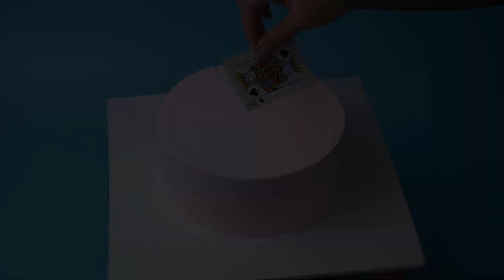Perfect Cake Decorating Tutorials Compilation 😍 Oddly Chocolate Cake Decorating Ideas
▽ Question of the Day:
So yummy Cake decorating for party. You can do it at home. Watching now!!!

▽ About So Easy:
The official YouTube channel of all things So Easy, the world's largest food network. From recipes, world-class talent, and top-of-the-line cookware, we help connect food lovers in every way they interact with food.